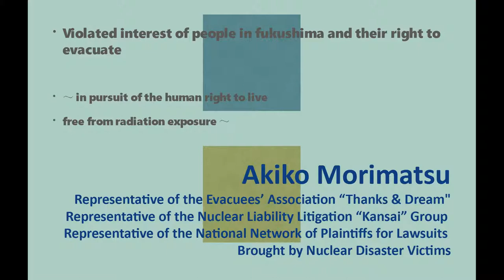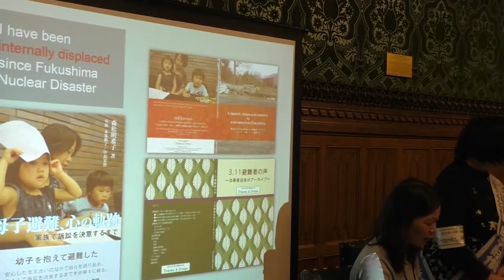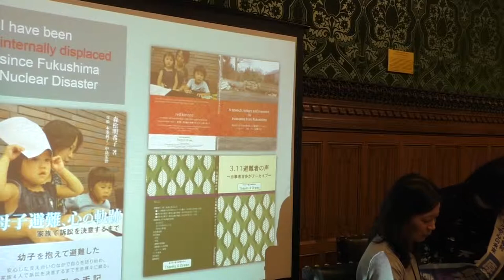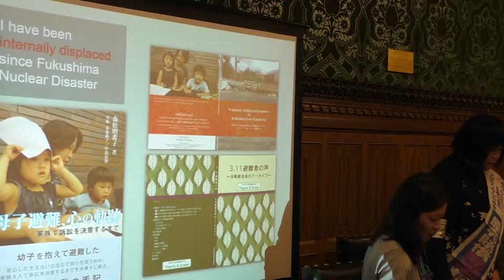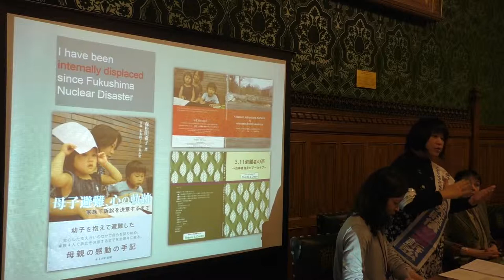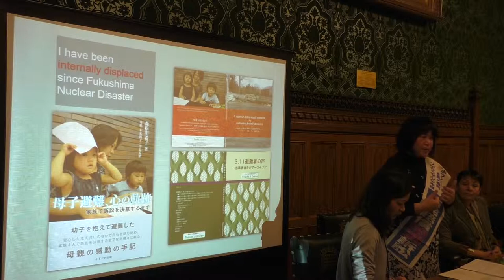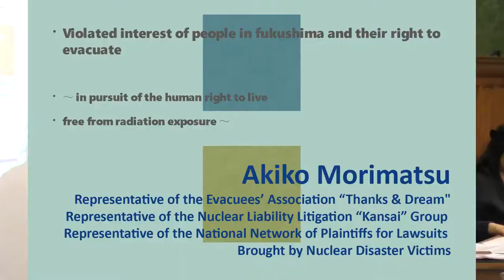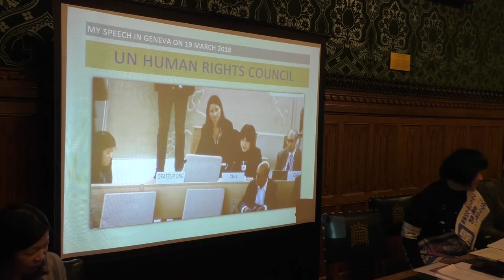3 of 4: Akiko Morimatsu, mother evacuee from Fukushima, in Parliament, London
Third of four speakers, Akiko Morimatsu, in Parliament, London, March 2019 to mark the 8th anniversary of the Fukushima meltdowns.
Links to other videos of the whole meeting and of other speakers separately:
All 4 speakers, + Q/A. 1h 33m 39s
Intro: Caroline Lucas MP 8m 14s
1. Dr Ian Fairlie 8m 34s
2. Asami Yokota 15m 52s
3. Akiko Morimatsu 18m 41s
4. Ms Sonoda 16m 14s